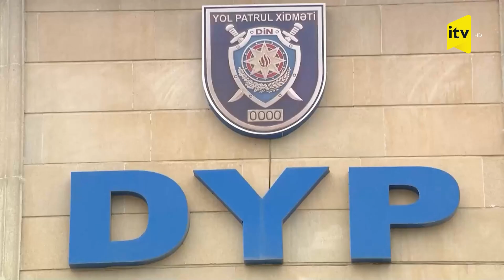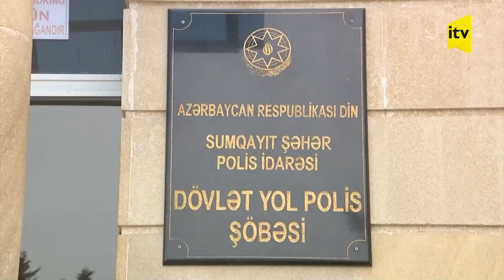Polis “saxla” işarəsi verdi, sürücü içkili halda maşını kanala aşırdı